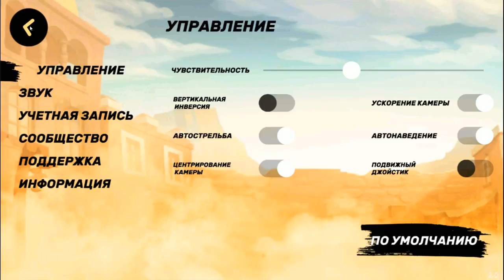Guns of Boom #2 ( ЕСЛИ ЧТО Я ПРИКРОЮ ) КАК БЫСТРО ПРОЛЕТАЕТ ВРЕМЯ !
Солдат! Ты находишься в одном шаге от футуристического боя! Guns of Boom - сможешь ли ты удержать цель под огнем и расстрелять врагов на своем андроиде, когда вокруг тебя взрываются гранаты? Ты сможешь с этим справиться?! Тогда добро пожаловать в игру!
Это не регулярная армия. Никто тебе не скажет, что делать и куда стрелять.В Guns of Boom ты должен принимать свои собственные решения и выбирать свои собственные битвы. Работай в команде с другими солдатами, научись убивать противников и доминировать на поле боя. Делай молниеносные атаки, распыляй свинец во всех направлениях или попытайся стрелять в противника с безопасного расстояния, прицеливаясь прямо в голову. Вооружайся и начинай мочить!
Особенности Guns of Boom Online Shooter:

- Простое и интуитивно понятное управление;
- Удивительная графика для погружения в игровой процесс: яркие цвета, подробные 3D-модели и анимация!
- Автоподрыв: все, что нужно сделать, это взять противника под прицел;
- Динамические бои: передвигайся, обстреливай и используй укрытие. Стояние на месте может привести к удару ножом в спину;
- Различные виды оружия: от автоматов и до ружий ;
- Безумное веселье: бесплатные мобильные перестрелки, которые заставят твое сердце биться сильнее! Готовься, солдат это Guns of Boom!